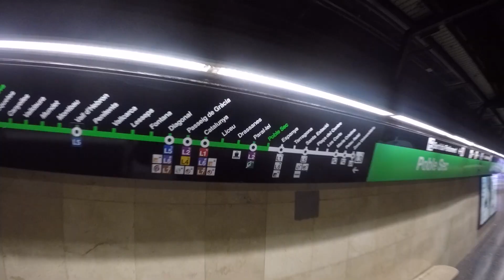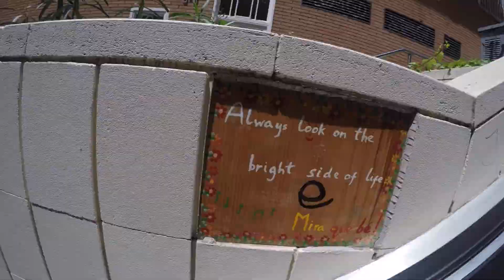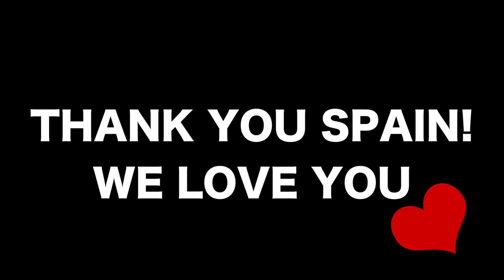PICKING UP GIRLS IN SPAIN PRANK!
LOL like for more public pranks!